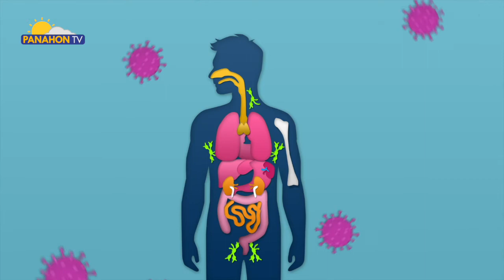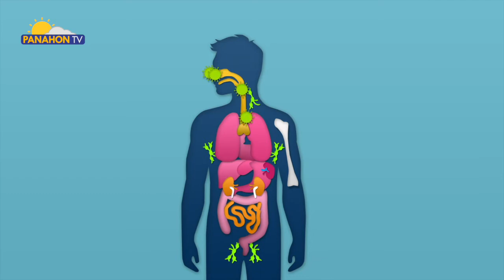Panayam sa Panahon TV | Improving Vaccination drive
Hindi lamang suplay ng bakuna ang dapat matutukan, kundi ang pagusad ng proseso ng pagbibigay bakuna kontra COVID-19. Alamin natin kung papaano nga ba mapapabilis at maisasaayos ito kasama si Dr. Anthony Leachon.